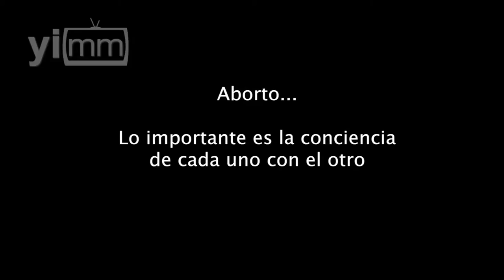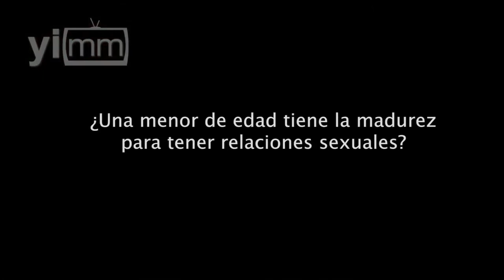Destaca experto en la UPAEP “la belleza de la maternidad”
La vida humana y el compromiso. Una perspectiva diversa

Creo que es muy importante, además de la reflexión ontológica y científica sobre cuando comienza, fragmentos digamos duros, biológicos son importantes, el tenerlos todos aquí presentes. Creo que de nada sirve, creo que todo ese conocimiento es estéril, si la sociedad, si la gente que los escucha, no sólo reafirma su posición, sino se compromete con la sociedad, con la gente que le rodea. Es decir, al final, los problemas relacionados con el inicio de la vida son: el aborto, quitar la fecundación In vitro.

Si nos centramos en el aborto, que uno sea digamos “provida” y tenga claro que la defensa de la vida es desde el inicio, tiene que traducir en un compromiso con sus vecinos, con sus familiares, con su gente de clase, estar atentos; porque al final, por ejemplo, si alguien decide abortar, no abortan las estadísticas, abortan las personas y las personas cercanas. Entonces, el poder estar atentos para poder dar calor, apoyar, ayudar a la reflexión y no tanto con argumentos científicos, filosóficos, a este compromiso. Lo que me refiero, que pareciera que estas reflexiones sólo sirven para reafirmarle a uno en que tiene la razón, más que en ver que, aunque las leyes estén a favor del aborto, una familia podría no abortar. Al final, las leyes son importantes, pero son las personas que con su confianza, cultivando una relación en la que de ahí surja el apoyo ¿no?

Aborto… Lo importante es la conciencia de cada uno con el otro

Esto como no salga de los libros, de las aulas y de las discusiones entre científicos, no sirve para nada; porque al final, lo importante es conciencia de cada uno con el otro; no con sus ideas, sino con el otro. Esto es lo que es fundamental. Y al final daba los datos, el porcentaje de mujeres que abortan, que son solteras o divorciadas, es enorme, superaba el 70% hace algunos años. Entonces, al final es eso, es una soledad la que empuja a la mujer, que no deja de ser la víctima, y entender el aborto como la salida a esa situación me parece un egoísmo tremendo por parte de la propia sociedad que está a favor, porque es la salida fácil y sin duda la más dura para la mujer.

¿Una menor de edad tiene la madurez para tener relaciones sexuales?

Bueno, esto es fundamental. Porque, vamos a ver. Me vienen a veces jóvenes: “Ah, es que tengo una amiga que se tomó la píldora o una amiga que dice que va a abortar#. Entonces, mira, no se puede esperar que en donde no hay madurez una respuesta madura. Al final, digamos, es este síntoma de salud que una niña que se queda embarazada quiera abortar, por decirlo así. Entonces, aquí la cuestión es enfocarlo con base en qué sentido tienen las relaciones sexuales, qué sentido tiene la maternidad, qué sentido tiene el noviazgo. El ni siquiera explicar esta situación, no ir con argumentos de la persona actual, si no viviéndolo de un modo, no digo ejemplar, pero que una persona cuando se crea ese cargo de confianza y cuando hay un compromiso con el otro, que esa persona más que darle sermones, que vea en ti como lo estás viviendo y digamos la paz y alegría con la que se vive.

Éste es un poco el punto, porque los argumentos, y menos los sentidos filosóficos, convencen a la gente de la piel; y la gente que tiene una postal en la cabeza no se lo vas a quitar con una conferencia. Aquí lo que queda claro es mostrar la maravilla y la belleza que es la maternidad; digamos, esto es curioso, porque aunque parezca que uno es muy joven o los medios no hay medios económicos, cuando la vida se abre camino, es una maravilla.

Entonces, no hay más que ver videos de personas que se plantearon abortar y luego aparece entonces el verlo en positivo. Me parece fundamental. Al final es lo que engancha. No enganchan argumentaciones, lo que engancha es la propia vida; lo que engancha es eso, la realidad sola hace mucha más fuerza, mucho más ejemplo y mucho más todo, que cualquier concepto, que cualquier argumento. Así que estoy completamente de acuerdo que no hay que dejar de explicar la maravilla, explicar y vivirlo para que otros lo vean.